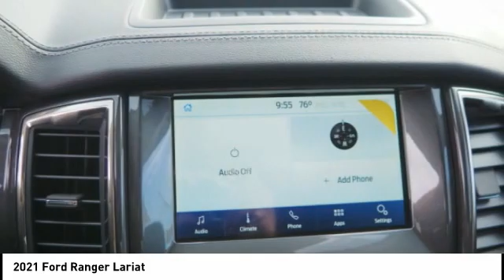2021 Ford Ranger New Bern NC T11525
2021 Ford Ranger Lariat

Cella Ford
3210 Doctor M.L.K. Jr Blvd

This Carbonized Gray 2021 Ford Ranger Lariat might be just the supercrew 4x4 for you.  We're offering a great deal on this one at $37,979.  Exhibiting a classic carbonized gray exterior and an ebony interior, this vehicle won't be on the market for long.  Interested? Call today and take it for a spin!